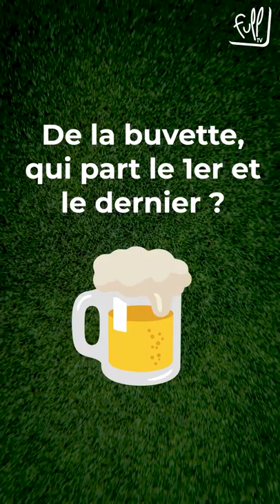"Une-Deux" Saison 2, Episode 18 : Yanis Belaribi (Rjs Thuin)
Dernier arrêt du côté de Thuin avec Yanis. Les radins, la 3ème mi-temps et le boucher des bouchers.

Il nous dit tout sur ses petits avec son grand sourire. Et pour une fois, ce n'est pas un joueur qui est défié...